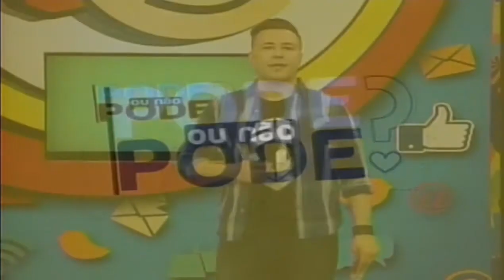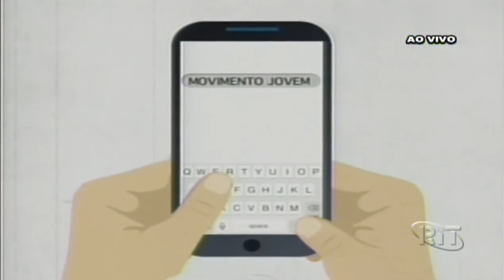Dra Veruska Ghendov falando sobre namoro virtual no prog Movimento Jovem RIT TV 03 Set 2016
Mais Informais Sobre a Dra.Veruska Ghendov